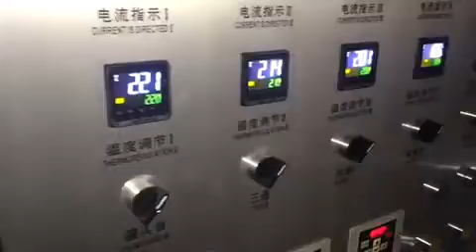ABA FILM BLOWING MACHINEWhatsapp :86- 152 580 13112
Name :Hanna
Ruian ruigao machinery factory